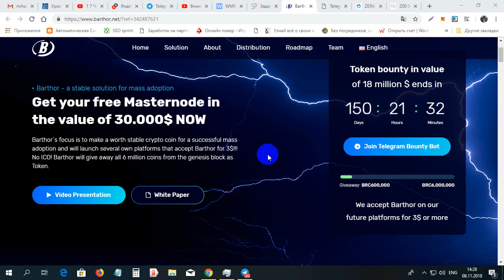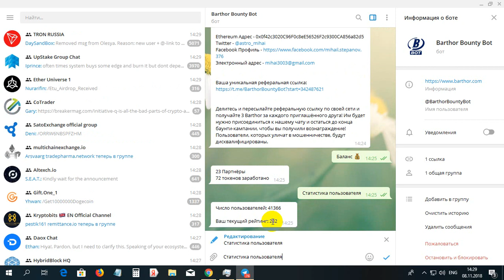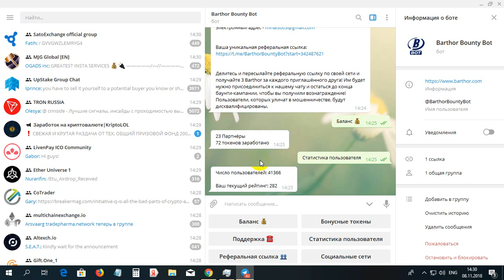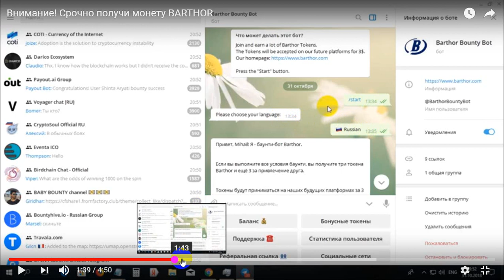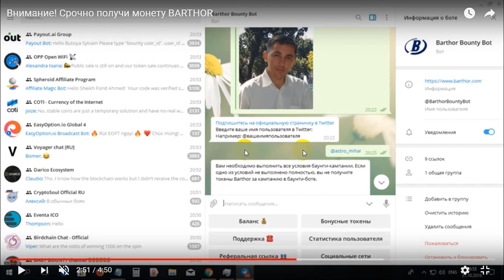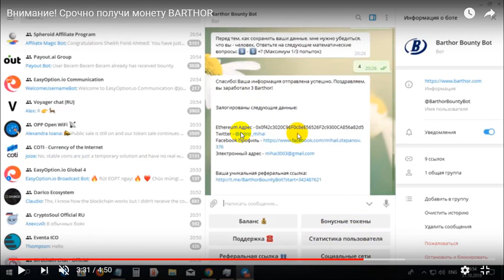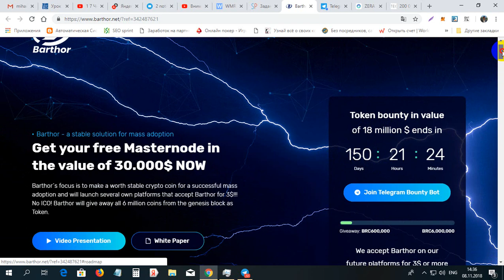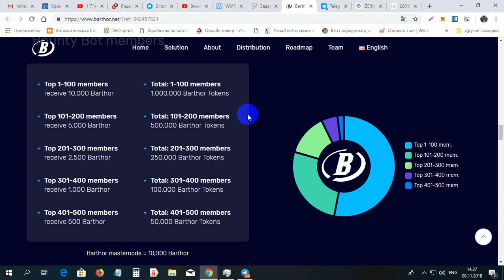Ea cit poti din 18 milioane $ la BARTHOR gratis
Ea cit poti din 18 milioane $ la BARTHOR gratis. Pentru inregistrare la BARTHOR folosim linkul dat